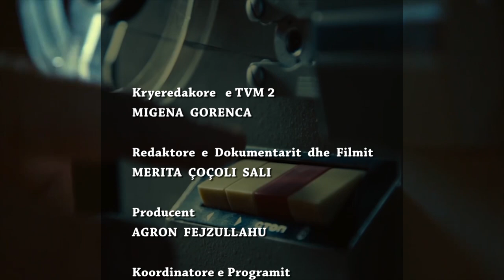TV Arkiv - 10.01.2020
I ftuar - Blerim Grubi